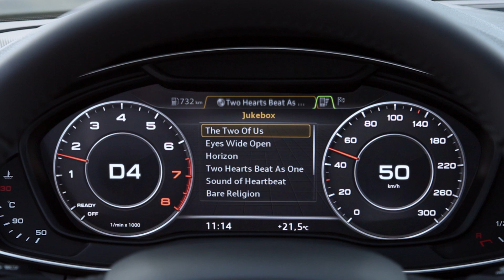De nieuwe Audi A4 met Virtual Cockpit - Voorsprong door techniek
De optionele Audi virtual cockpit in de Audi A4 Limousine vertegenwoordigt hightech van het hoogste niveau. Dit instrumentenpaneel is een hoge resolutie 12,3-inch LCD-scherm waarmee alle informatie uitvoerig en veelzijdig is te tonen.